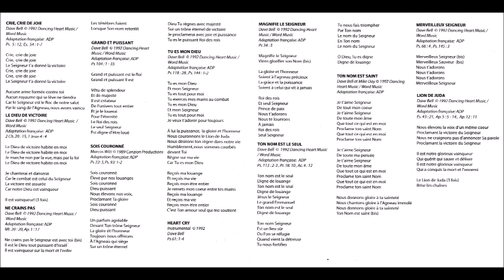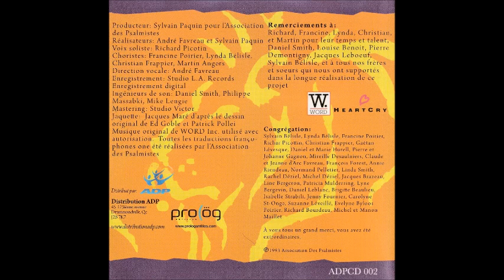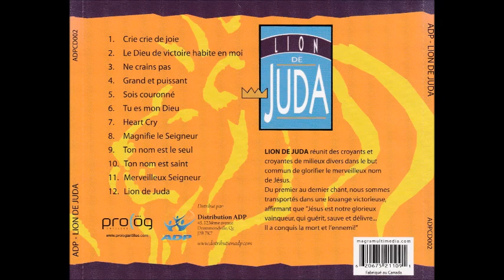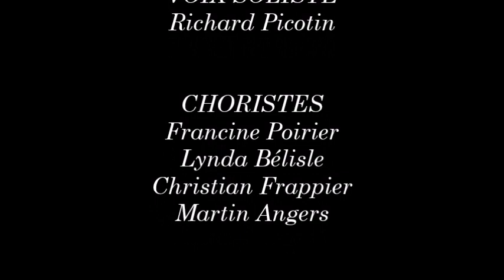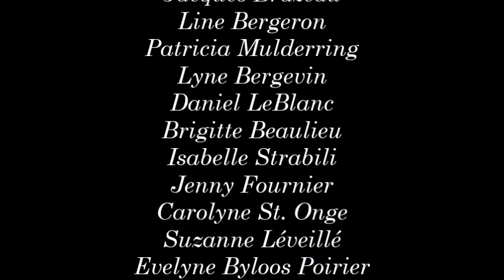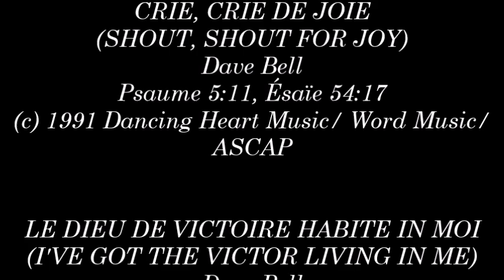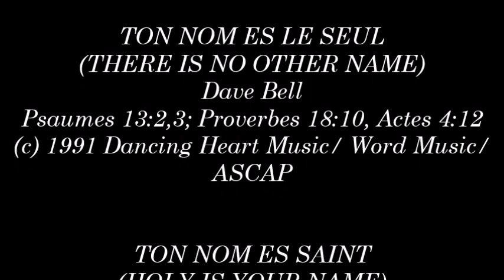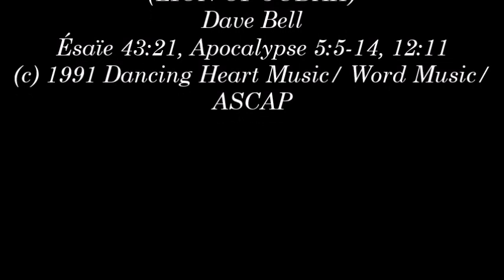Association des Psalmistes- Lion De Juda (Version Française) (Complet) (1993)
Video # 234

Production Exécutive: Association des Psalmistes

Production Musicale: Cheryl Rogers

Production Française: Sylvain Paquin, Association des Psalmistes

Réalisateurs: André Favreau, Sylvain Paquin

Enregistrement: Studio L.A Records, Montréal, Québec, Canada

Ingenieurs de Son: J. Daniel Smith, Philippe Massabki, Mike Lengie

Mastering: Studio Victor, Montréal, Québec, Canada

Arrangements: Cheryl Rogers, Dave Bell

Adaptations Française: Association des Psalmistes

Direction Vocale: André Fravreau

Voix Soliste: Richard Picotin

Choristes: Francine Poirier, Lynda Bélisle, Christian Frappier, Martin Angers

Album: Lion de Juda (Lion of Judah)

ADPCD002

- Intro 0:00

- Crie, Crie De Joie (Shout, Shout For Joy) 0:43

- Le Dieu De Victoire Habite In Moi (I've Got The Victor Living In Me) 3:48

- Ne Crain Pas (Fear Not) 5:41

- Grand Et Puissant (Great And Mighty Is The Lord) 9:46

- Sois Couroné (Te Exaltamos) 13:32

- Tu Es Mon Deu (You Are My God) 17:28

- Entendre Mon Cri (L'instrumental) 23:04

- Magnifie Le Seigneur (Come Magnify The Lord) 25:24

- Ton Nom Es Le Seul (There Is No Other Name) 30:13

- Ton Nom Es Saint (Holy Is Your Name) 37:03

- Merveilleux Seigneur (Magnificent God) 42:27

- Lion De Juda (Lion Of Judah) 47:47